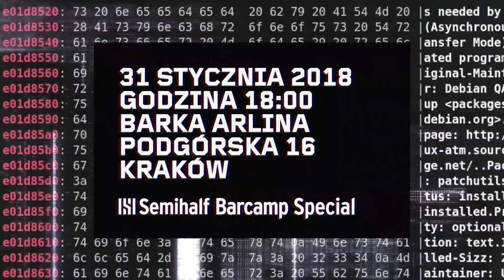Zapowiedź: CPU GHOST BUSTING. Semihalf Barcamp Special.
31 stynia 2018, godzina 18:00, Barka Arlina, Kraków.
Meltdown i Spectre sprawiły, że na chwilę budzimy się z zimowego snu i organizujemy specjalny epizod naszych barcampów. Poświęcamy go mechanizmom pracy procesora, które są odpowiedzialne za sławne już luki bezpieczeństwa. Liczba domysłów, artykułów, spekulacji oraz prób wyjaśnienia o co w tym wszystkim chodzi zachęca nas do ich dogłębnego wyjaśnienia.
Zapraszamy!